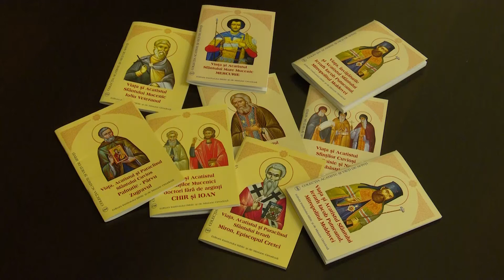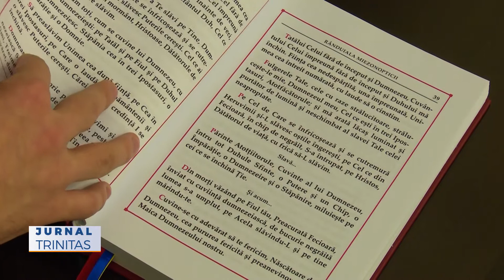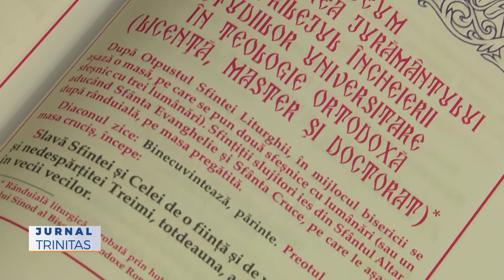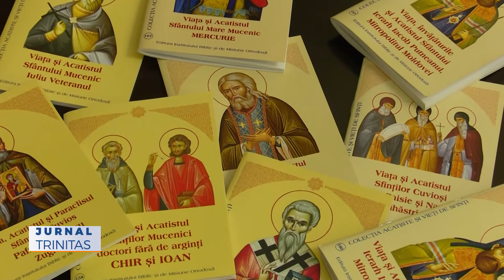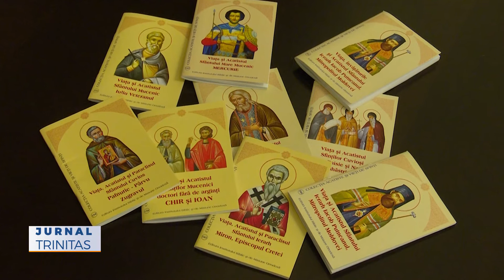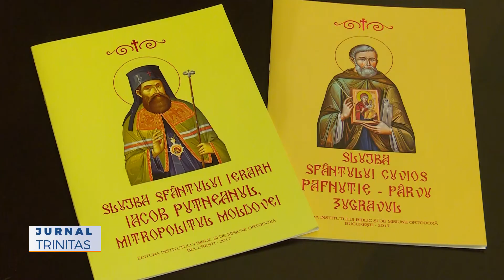Noutăți la Editura Institutului Biblic și de Misiune Ortodoxă